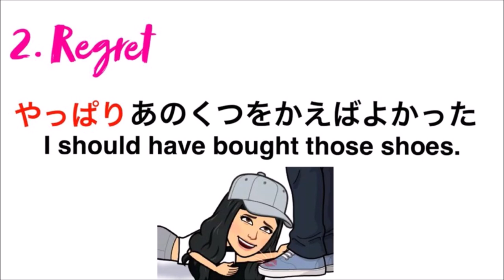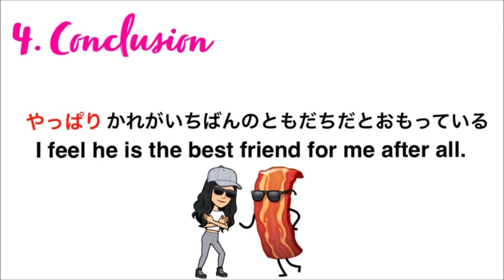4 ways to use やっぱり👍🏻